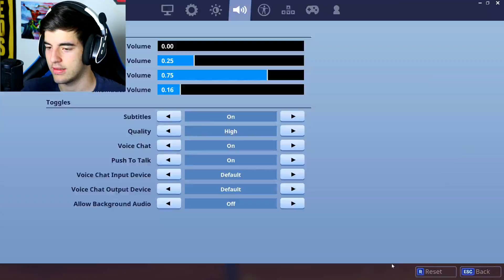The New SHARK SKIN in Fortnite...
Today's video: New CHOMP SR SHARK SKIN in Fortnite...
Let me know what you guys think about the video and if you have any ideas for Fortnite videos, leave your feedback in the comments :)

What are my PC Specs and Setup?  - Here it is!
Need a Partnership? Join Curse Today!